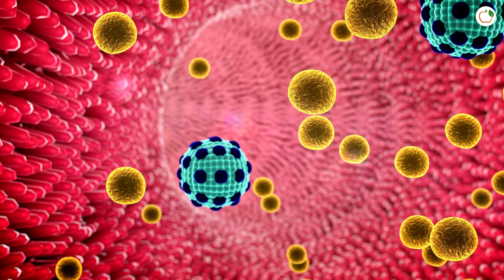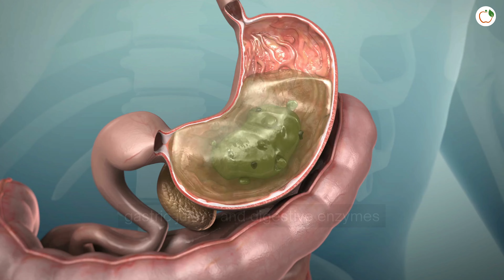Reasons Why You Should Never Drink Water Right After Eating !drinking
Reasons Why You Should Never Drink Water Right After Eating !

Many people might not know this, but drinking water just after eating can be dangerous for health.

There are lot of things you might have heard about the time and amount of water you should drink before, during and after a meal.

But according to the health expert, it is not a great idea to sip water immediately after eating.

In this video, we will make you aware with the reasons why should avoid drinking water just after eating:

Always seek the advice of your healthcare provider with an question you may have regarding a medical condition. Always consult with your doctor before starting any exercises or doing anything contained in this video.